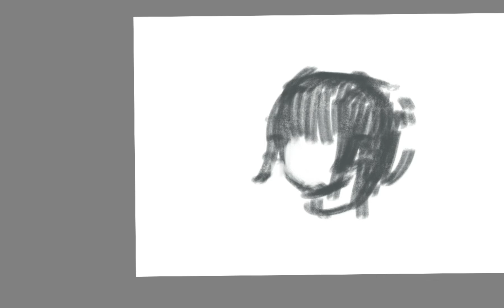Degenerate artist draws after not drawing for months 😂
my skills are slippin
keeping drawing kids😭 🥴